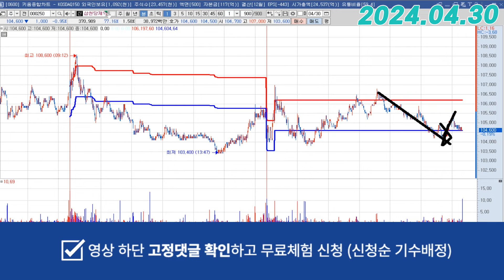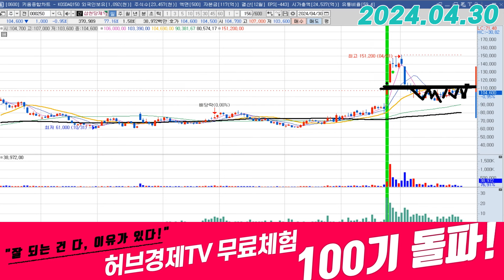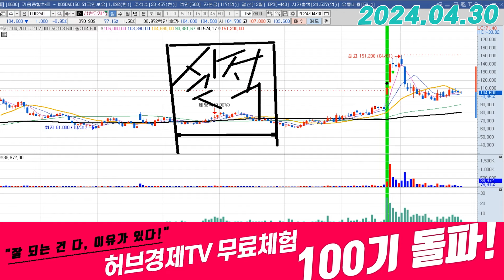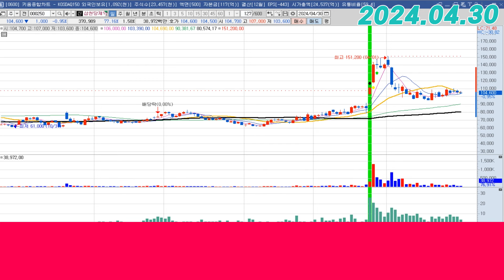삼천당제약 (000250) - 실적이 나온다면